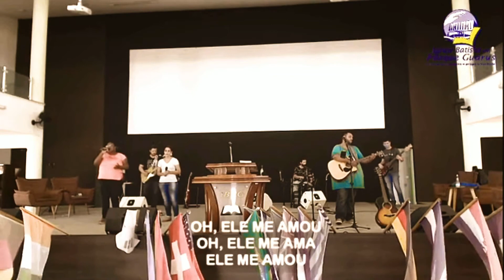ACS1 Walrus + JHS the kilt v2 + Specular tempus -Doulos IBPG -live audio